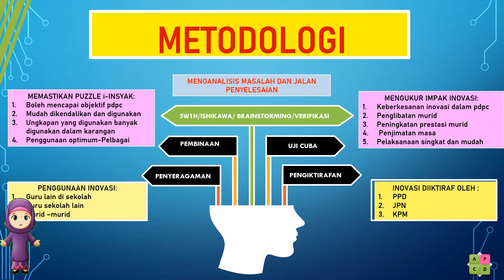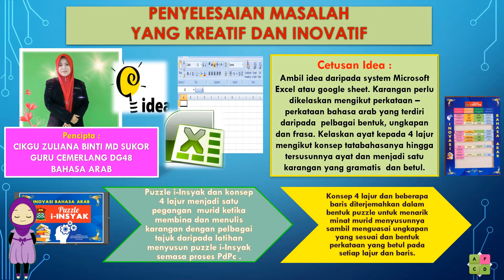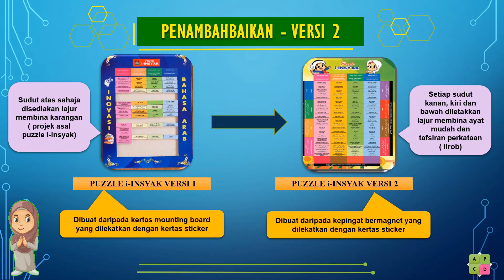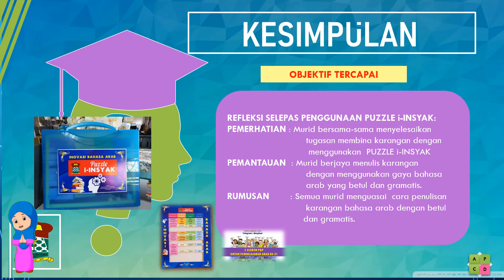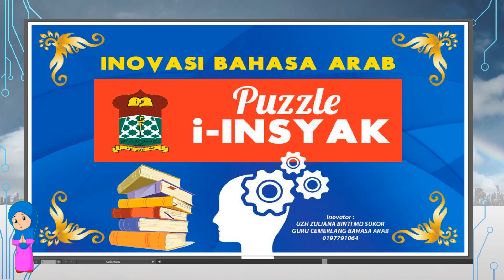CONTOH INFO GRAFIK PEMBENTANGAN INOVASI : PUZZLE i-INSYAK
Video ini dibuat khas buat sahabat-sahabat yang sedang merancang untuk membuat infografik pembentangan inovasi dan untuk sahabat yang sedang berfikir-fikir untuk mencari item yang perlu dalam penulisan laporan inovasi. Mungkin ini bukan yang terbaik, cukup sekadar satu perkongsian daripada saya setelah mengalami cabaran dan pengalaman berinovasi. Penulisan saya ini juga mungkin terkesan sedikit dengan proses PDCA Kumpulan Inovatif Kreatif yang telah saya lalui sebelum ini.Moga bermanfaat.